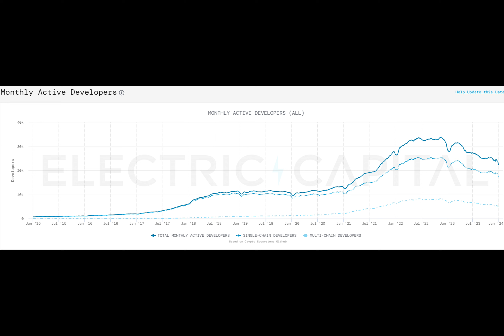Starknet Foundation launches $5 million grants program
The Starknet Foundation announced a new grant program with $5 million worth of USDC for emerging projects on the network.